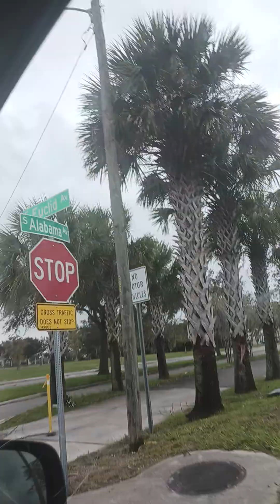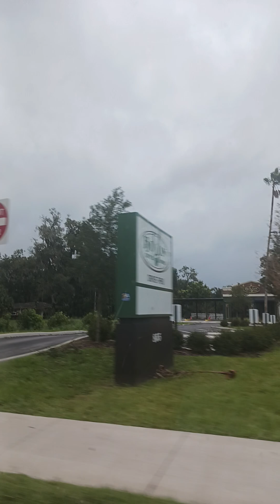Driving about town and just talking A Day in My Life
Driving and ranking as stay to get home